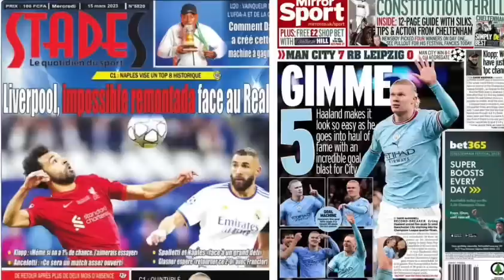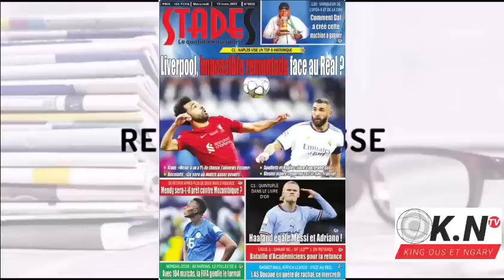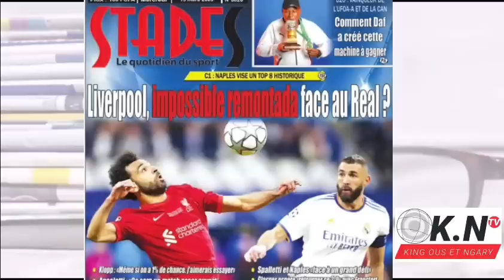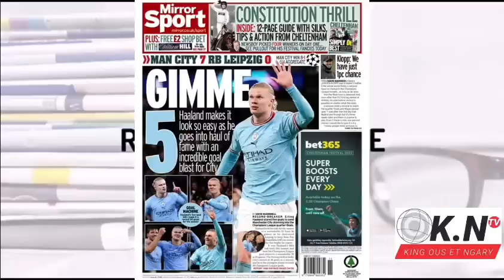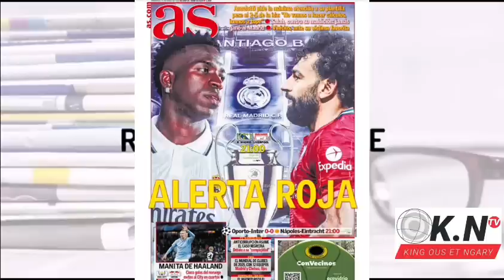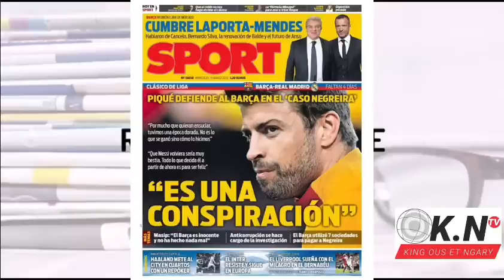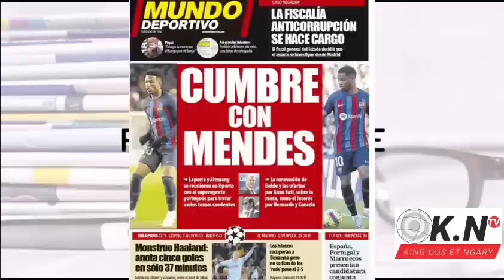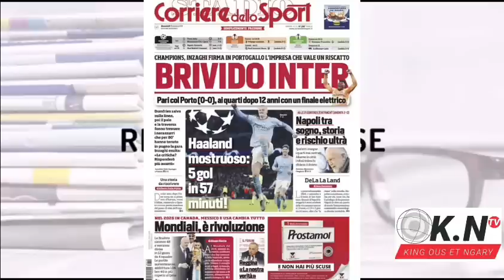📰: Le Quintuplé de ERLING HAALAND affole la presse européenne